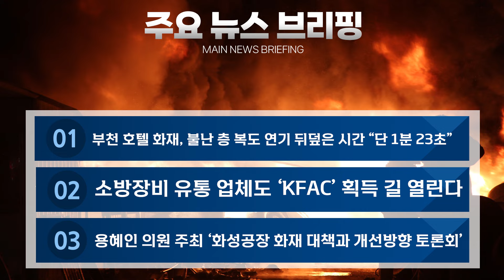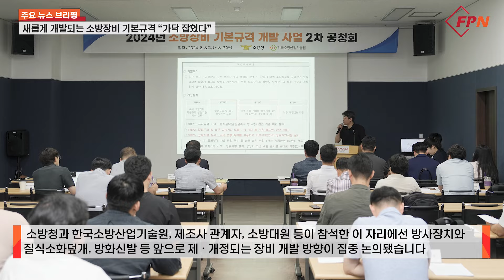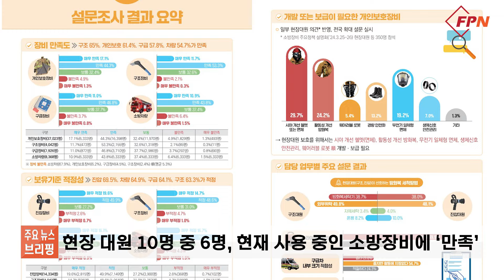[주요 뉴스 브리핑] 8월 10일~8월 25일 (874호) 소방방재신문 주요 뉴스 브리핑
더 자세한 내용은 소방방재신문 발행호(874호)와 인터넷 뉴스(FPN)를 통해 만나보실 수 있습니다.

브리핑 : 박준호 기자
편집 : 이현수 PD